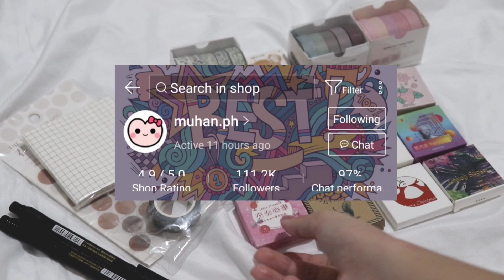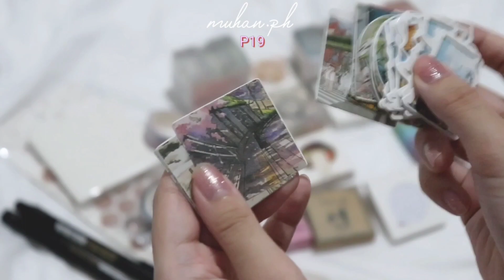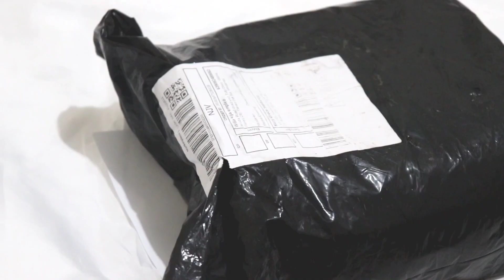affordable stationery haul 🌈☁️✨ | shopee ph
💖 Browsing a variety of stationeries on Shopee has become one of my hobbies this quarantine and it sure has gotten me addicted. For the people who's like me, I promise to deliver affordable yet high-quality stationery choices for you.

🛍 shops